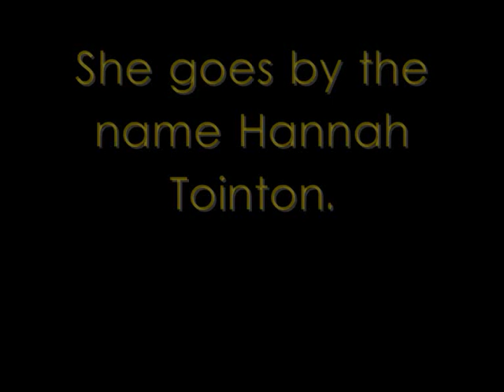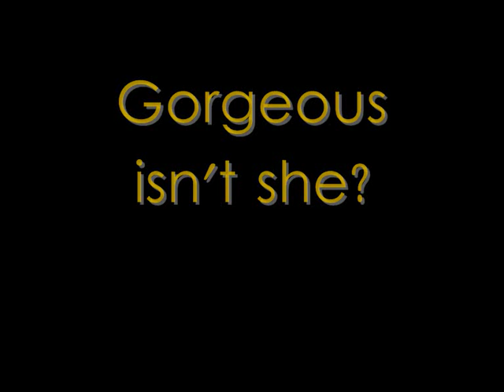Hannah Tointon - What a Fox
This is just a video featuring pictures of, the
gorgeous, Hannah Tointon.